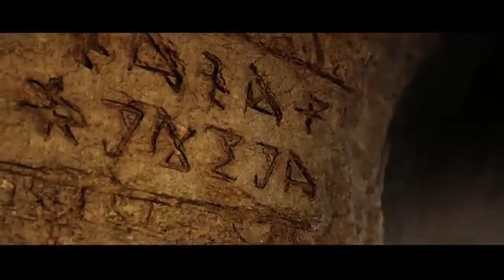Halo Infinite Announcement Trailer with Linkin Park - Iridescent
This one has been sitting on a USB ever since I did some of my earliest trailer edits so I thought that I would give it an upscaled resolution as the original was 720p (I know, absolute shit but I had to make do with what I had at the time). I did this one either the same year or the year after Chester Bennington sadly passed away (can't really remember though. Could have been the year this trailer came out) but I couldn't bring myself to put this up on any platform whether it was here on YouTube, Instagram ect. I won't push my Twitch, Discord or Instagram on this one. I'm sure you'd be able to figure out why if you don't lack any sort of critical thinking.